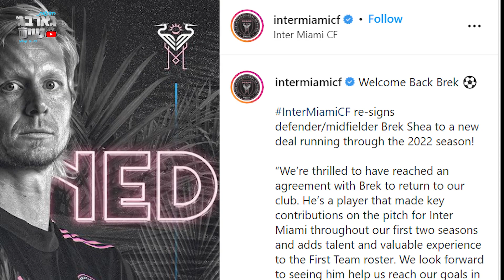הברקה של בקהאם: החתים שחקן שהוא גם לוכד נחשים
קבוצת אינטר מיאמי זכתה לביקור מפתיע של נחש באימון האחרון, אבל מי שטיפל בבעיה הוא לא אחר מאשר קשר הקבוצה ברק שיי